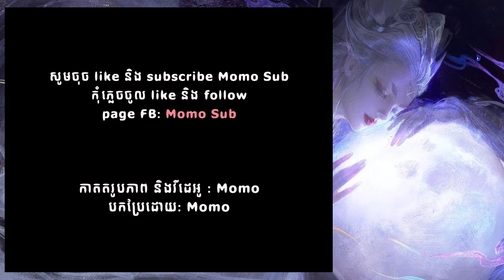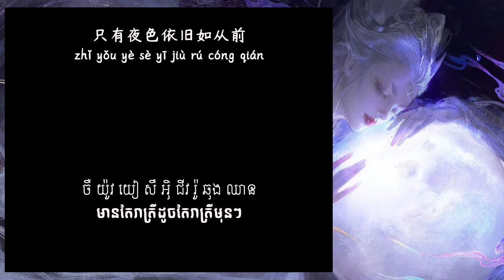រាត្រីចន្ទភ្លឺ 明月夜 (师硕晗) [Chinese-Khmer] បទចិនប្រែខ្មែរ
Song : 明月夜
Singer:   师硕晗
Composer:  张国荣
Lyrics:   谢明训
Translated Khmer by Momo Sub

សូមចុច Like និង Share Video ផងណា

We do not have a purpose to steal from the owner of the original and we provide credit copyright to owner.